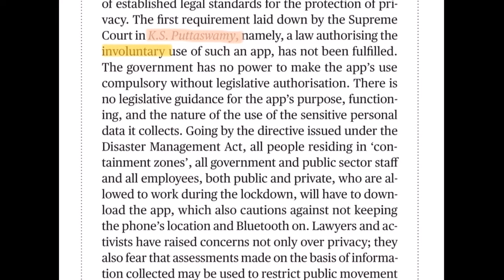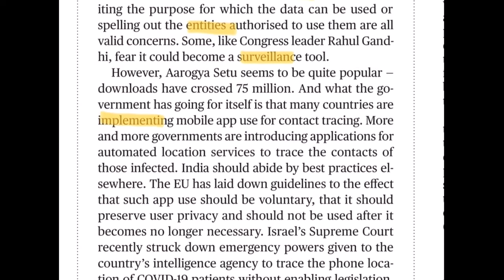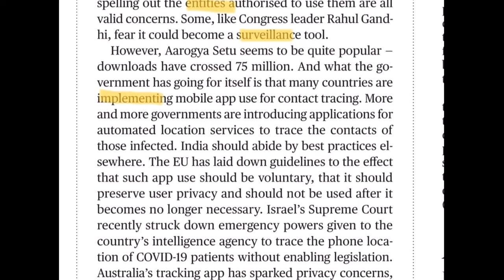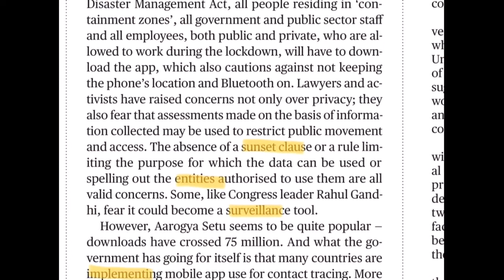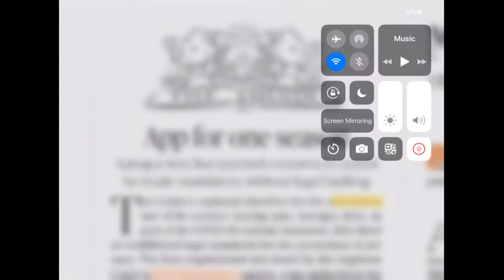Hindu editorial in Malayalam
O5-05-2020 App for one season